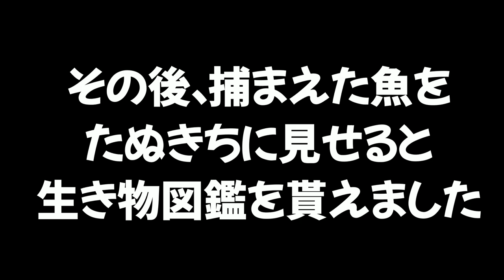やはり島の名前に汚い言葉は規制されてたｗｗｗ うなぎの島の名前が決まったよ！#1【あつまれ どうぶつの森】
敬称略